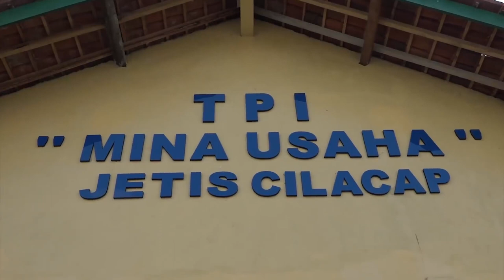Kunjungi Pulau Momongan, Ganjar: Keren, Punya Mitos, Bisa Jadi Magnet Wisatawan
CILACAP - Gubernur Jawa Tengah Ganjar Pranowo melihat potensi wisata Pulau Momongan yang ada di Desa Jetis Kabupaten Cilacap, Kamis (23/5/2019). Dengan pemandangan alam dan balutan cerita yang menempel, Ganjar yakin pulau itu akan menjadi destinasi wisata hebat di masa mendatang.

Pulau Momongan terletak di tengah aliran sungai Bodo Ijo, Kabupaten Cilacap. Untuk menuju ke pulau tersebut, Ganjar dan rombongan harus menaiki perahu dengan waktu tempuh sekitar 15 menit dari Tempat Pelelangan Ikan (TPI) Jetis.